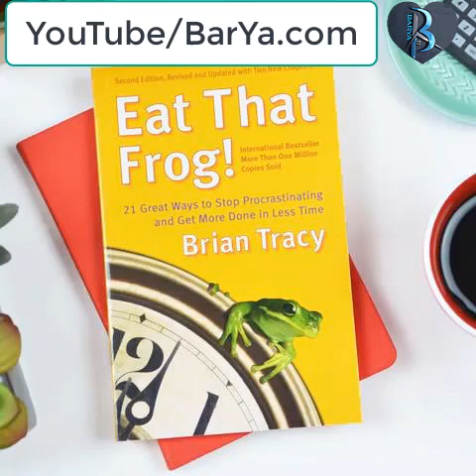Eat that Frog Audiobook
Munawardin Lakanwal

Brian Tracy is an International motivational writer, consultant, business manager and advisor who has written more than 100 books in more than 50 languages.

Eat That Frog is an amazing which will transform your life.

thank you dear Universers for your commitment.